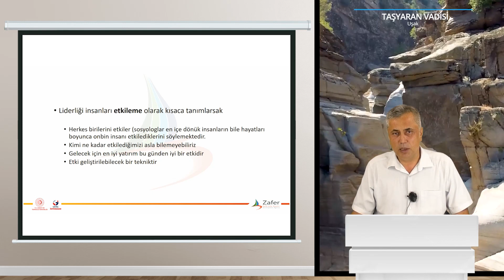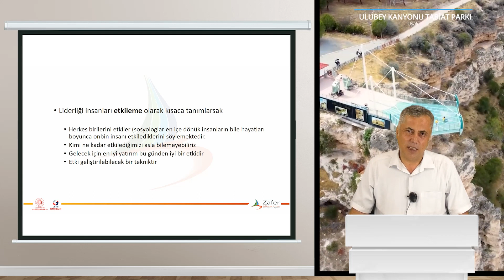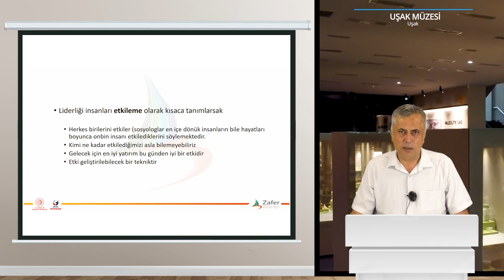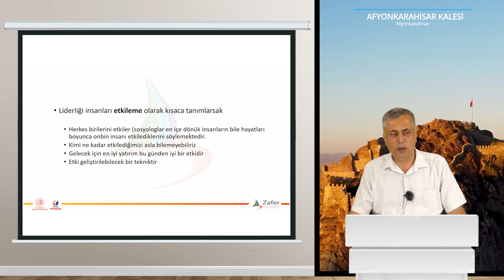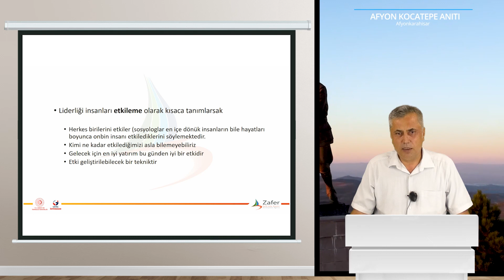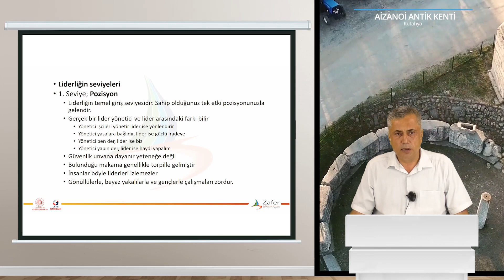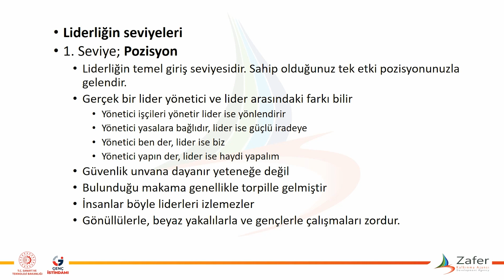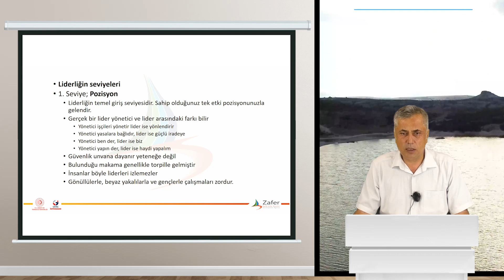3. Ders/Liderlik ve Sosyal Etki Eğitimi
Zafer Kalkınma Ajansı tarafından Genç İstihdamı teması kapsamında, Dünya Ekonomik Forumunun hazırladığı raporda sunulan, çalışma hayatında olacak gençlerin başarılı olmasını sağlayacak becerilerle ilgili eğitim videoları hazırlanmıştır.
Tüm videolara adresinde yer alan Geleceğin Becerileri Oynatma Listesinden de ulaşabilirsiniz.